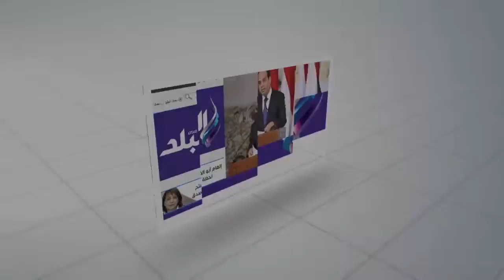صدى_البلد | سائقى قطارات الفيوم يعترضون وزير النقل للشكوى من خطورة القضبان